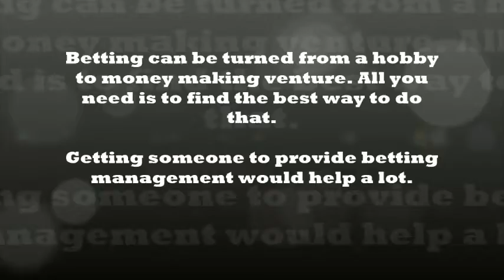Get Professional Advice on how to Improve your Betting Odds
An amazing video for the professional advice on how to improve your betting odds. Trust on Sports Betting Now and win money at Sport Betting with our betting management tips.